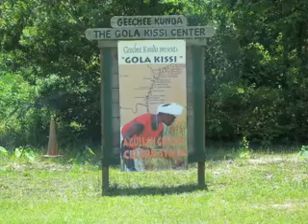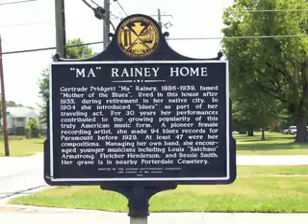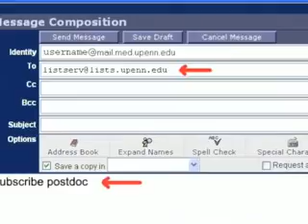Writing in the Oddest Spaces